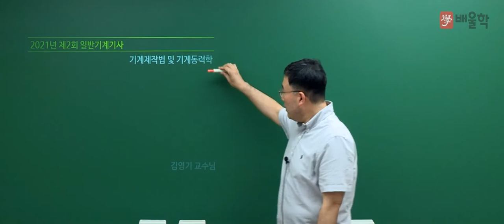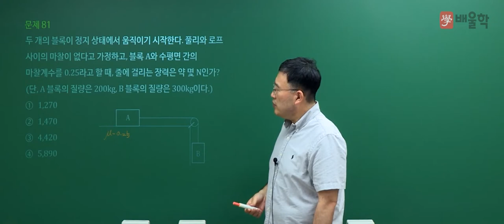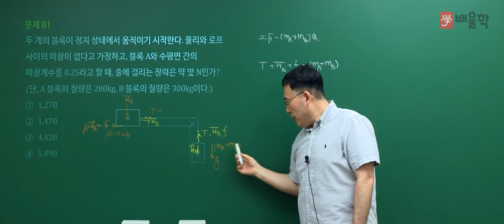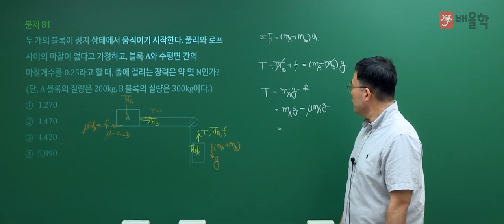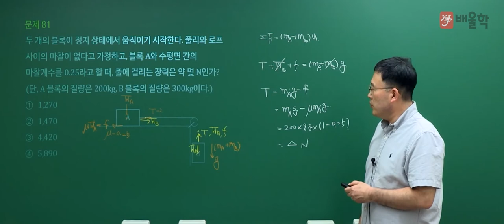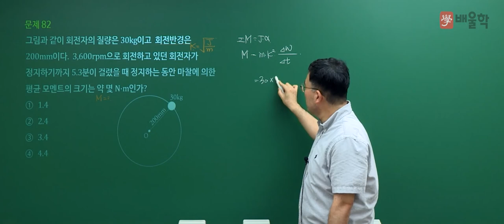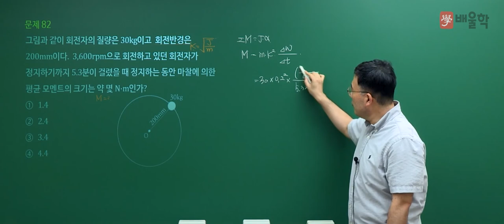[일반기계기사 필기] 2021년 2회 필기 기출 풀이 5과목 기계제작법 및 기계동력학 - 김영기 교수님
23년 강의경력, 기계 장인 김영기 교수님의
2021년 2회 일반기계기사 필기 5과목. 기계제작법 및 기계동력학 기출문제 해설 강의!

일반기계기사, 일반기계기사실기, 열역학제2법칙, CAD, 일반기계기사필기, 열역학, 유체역학, 기계공학, 케드, 재료역학, 기계기사, 3D캐드, 일반기계기사시험일정, 일반기계기사자격증, 기계자격증, 일반기계기사기출문제, 일반기계기사작업형, 일반기계기사필답형, 일반기계기사인강, 일반기계기사가답안, 일반기계기사시험, 재료역학기초, 일반기계기사필답, 일반기계기사기출, 일반기계, 기계기사시험, 일반기계기사필기시험, 기계열역학, 기계기사필기, 열역학강의, 유체역학강의, 일반기계기사답안, 일반기계기사정답, 일반기계기사필기답, 3역학, 일반기계기사실기작업형, 재료역학강의, 일반기계기사실기필답형, 기초유체역학, 열역학문제연습, 역학문제, 일반기계기사필기인강, 기계3역학, 유체역학개론, 재료역학인강, 열역학인강, 열역학기초, 일반기계기사강의, 기계3역학기초, 일반기계기사과년도, 일반기계기사독학, 일반기계기사재료역학, 재료역학문제풀이, 유체역학인강, 재료역학입문, 역학강의, 역학인강, CAD강의, 일반기계기사필기강의, 일반기계기사채점, 일반기계필기, 일반기계기사실기강의, 유체역학공부법, 기계일반인강, 일반기계기사실기준비, 일반기계기사인강추천, 3역학인강, 기계기사강의, 기계기사기출문제, 일반기계기사강의추천, 일반기계기사기출해설, 일반기계기사동영상, 일반기계기사인터넷강의, 일반기계기사필기인강추천, 일반기계기사실기필답, 일반기계기사기출풀이, 일반기계기사문제풀이, 일반기계인강, 기계재료역학